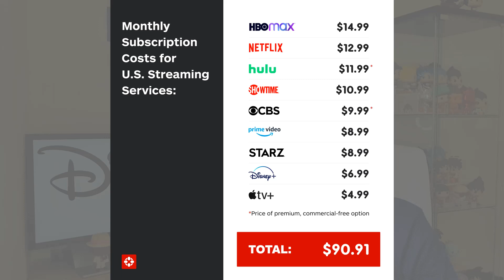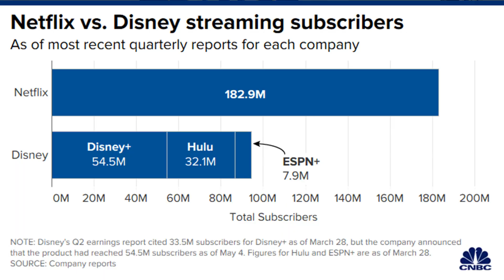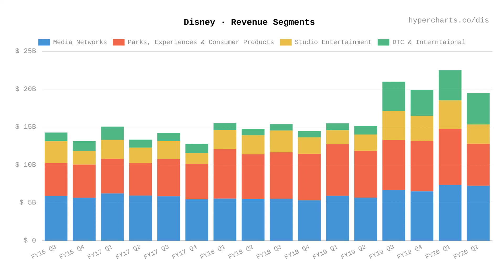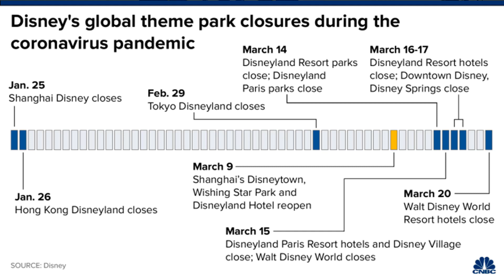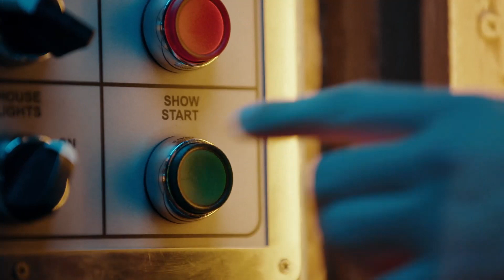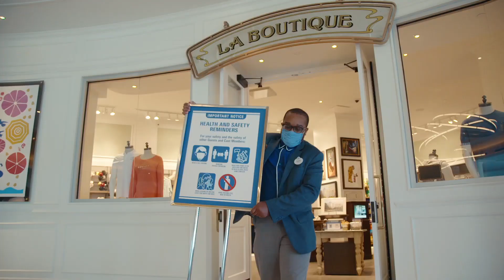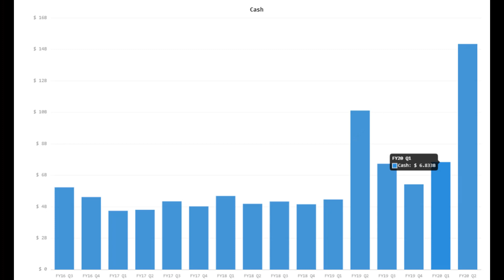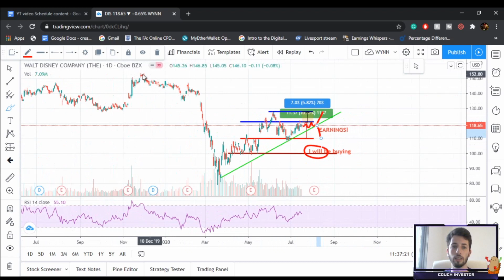Why I'm BULLISH On Disney Stock | NETFLIX Should Be Scared! | Is DIS Stock A Buy?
In this video, I will cover everything Disney stock related. I will go over Disney+ and how it compares to Netflix, the theme parks, the impact of the outbreak and whether or not DIS stock is a buy.
Disney's streaming platform will become a big segment in Disney's future revenue and that will be needed because of the Theme Park's closure and immense loss of revenue this year and potentially next year. But that, in my opinion, is something positive and one of the reasons why I think Disney stock is a buy (if you are a longterm holder).

Timestamps:
00:00 Intro | Why I'm Bullish On Disney Stock
00:54 Disney+ | Growth | Battle With Netflix | DIS STOCK
5:43 Disney Theme Parks | Revenue | Reopening | Disney Stock News
8:54 Impact Of The Outbreak | Disney Financials | Capital Raise & Dividend Cut
10:18 Disney Stock Analysis | DIS Stock Analysis
11:39 Should You Buy Disney Stock? | Conclusion

Do you think Disney stock is a buy? Lmk below!